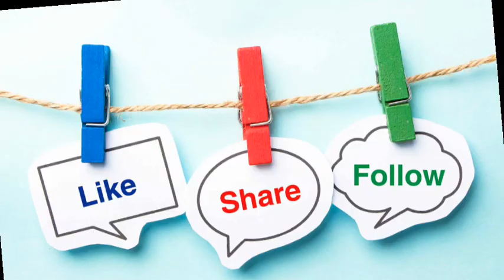અંતરિક્ષ વિશે રોચક તથ્યો | amazing facts about space in Gujarati | avi mak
અંતરિક્ષ વિશે રોચક માહિતી | amazing facts about space in Gujarati

@arvind makvana
@educate Gujarat